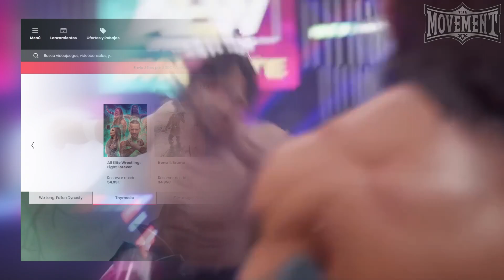AEW Fight Forever: Cover Art LEAKED + NEW Images, Weapon Physics, HUD & More!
Even MORE AEW Fight Forever leaks have landed today and we're here to make sure you don't miss out on ANY of them!

🔗LINKS